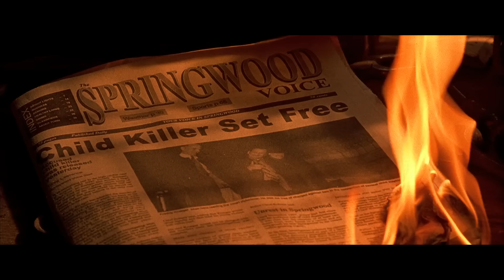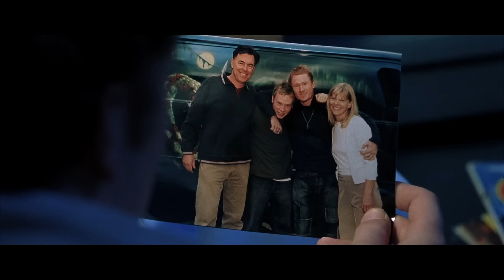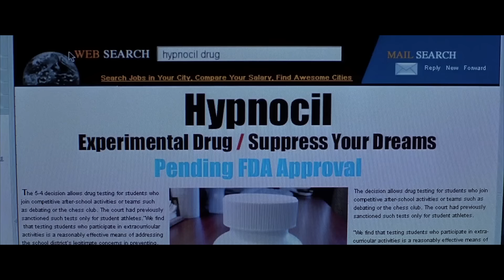Freddy vs. Jason (2003) KILL COUNT [Special NIGHTMARE Edition]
Assistant editor: Bry

MUSIC!!